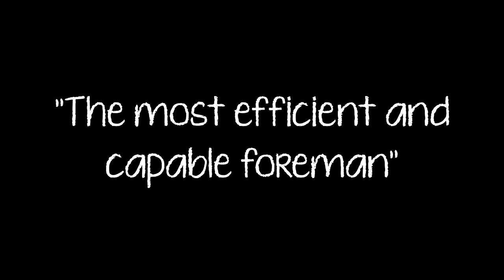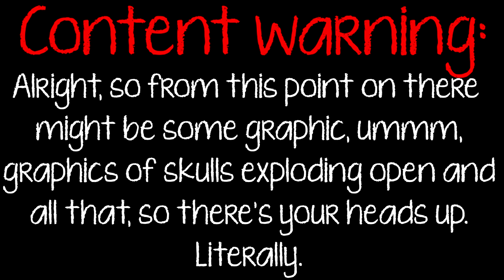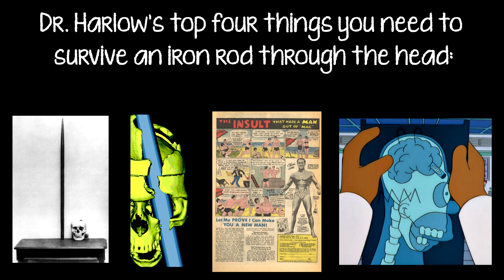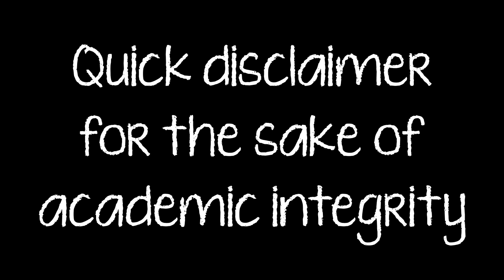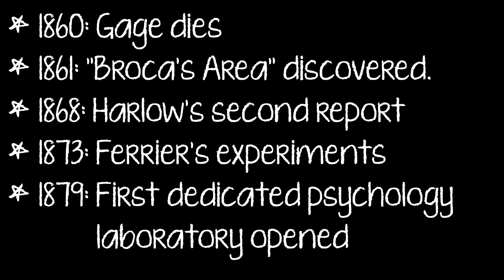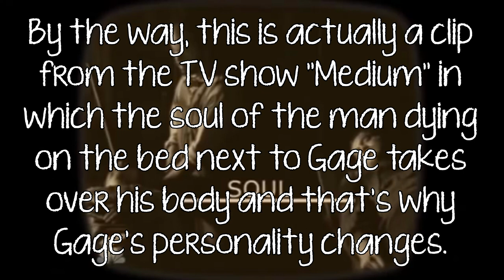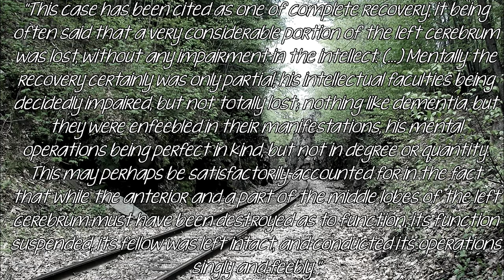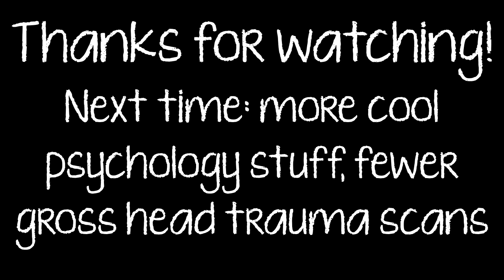Why we still talk about: Phineas Gage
The name "Phineas Gage" comes up quite a lot in psychology, but why? Well, it turns out the answer is pretty gross, but also seriously metal, so let's take a look...

Come hurl obscenities and/or constructive criticism at me on Twitter: @OhDoShutUpSteve

~*~ REFERENCES AND STUFF ~*~

Barker, F. G. (1995) Phineas among the phrenologists: the American crowbar case and nineteenth-century theories about cerebral localization. Journal of Neurosurgery 82(4) pp.672-682

Baron-Cohen, S. (2011) The Science of Evil. New York: Basic Books

Dittrich, L. (2016) Patient H. M. London: Penguin Random House

Garcia-Molina, A. (2012) Phineas Gage and the enigma of the prefrontal cortex. Neurologia 27(6) pp.370-375

Harlow, J. M. (1848) Passage of an iron bar through the head. Boston Medical and Surgical Journal 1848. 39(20) pp.389-393

Harlow, J. M. (1868) Recovery from the passage of an iron bar through the head. Publications of the Massachusetts Medical Society 1868. 2:327-347

Levine, B., Schweizer, T. A., O’Connor, C., Turner, G., Gillingham, S., Stuss, D. T., Manly, T., and Robertson, T. H. (2011) Rehabilitation of executive functioning in patients with frontal lobe brain damage with goal management training. Frontiers in Human Neuroscience 5.

MacMillan, M. (2008) Phineas Gage – Unravelling the myth. The Psychologist 21 pp.828-831

O’Driscoll, K., and Leach, J. P. (1998) “No longer Gage”: an iron bar through the head. British Medical Journal 317(7174) pp.1673-1674

Raine, A. (2013) The Anatomy of Violence. London: Penguin Books

Sacks, O. (1995) An Anthropologist on Mars. London: Picador

Swaab, D. (2014) We Are Our Brains. London: Penguin Books

VIDEO SOURCES (message me here or give me shit on Twitter if you're one of the videos I've pinched and would like crediting in the video itself or want me to remove your footage):

IS THAT A DEAD PIXEL ON MY CAMERA? OH GOD DAMN IT!